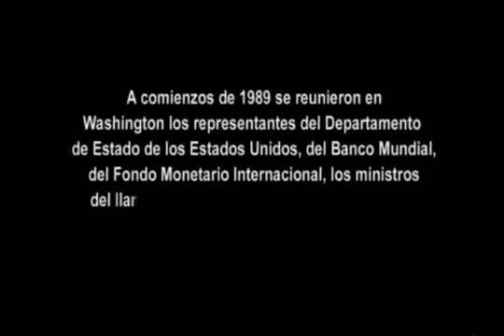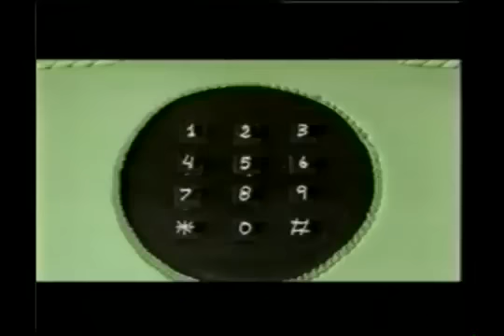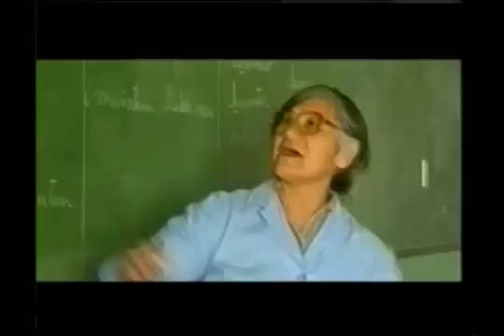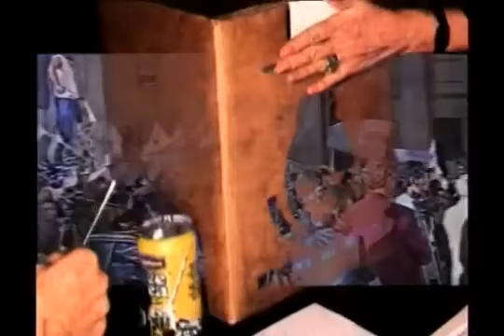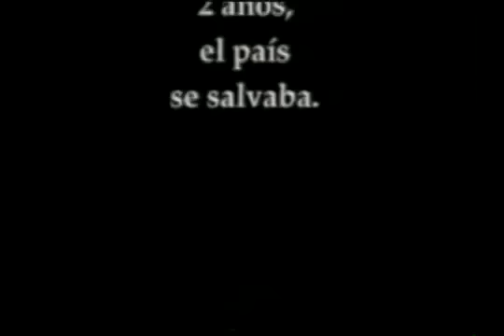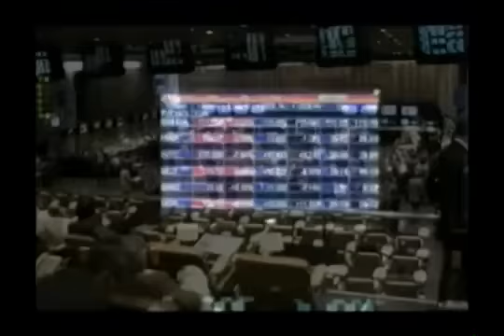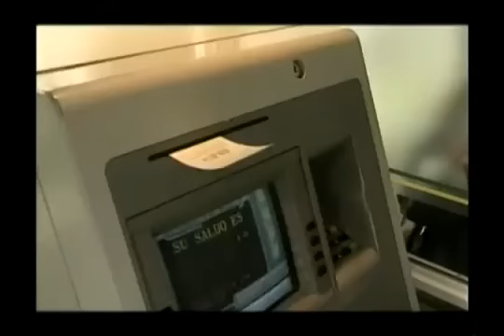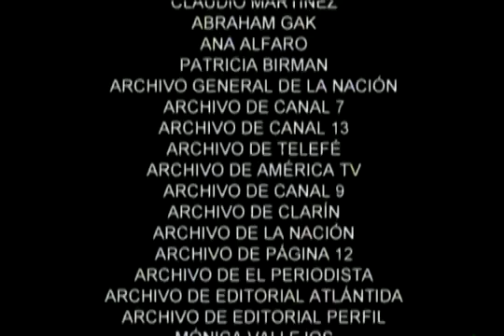"Historia Argentina" DVD 13 (1989 - 2001) "El Final de los Principios"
UNIVERSIDAD DE BUENOS AIRES Escuela Superior de Comercio "Carlos Pellegrini" Colección de documentales "Historia Argentina" Procesos socioeconómicos, políticos y culturales Director: Felipe Pigna

Este último documental de la serie "Historia Argentina" (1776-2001) recorre la historia política, social y económica de la década menemista y del breve gobierno de Fernando de la Rúa con la intención de contribuir al análisis y al debate sobre las causas, las responsabilidades, las víctimas y los beneficiarios del actual modelo neoliberal.